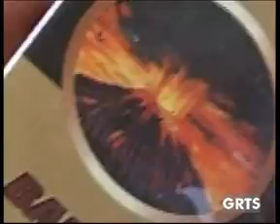GRTS 22 11 2013 2250 GMT